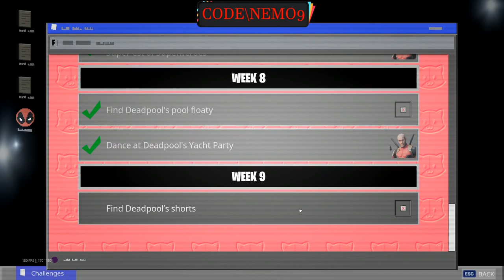فورت نايت | شرح تحديات ديد بول الاسبوع التاسع | طريقة فتح ستايل ديد بول الابيض اعثر على شورت ديدبول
علامات لا تهمك:
فورت نايت طريقة فتح ستايل ديد بول الابيض

فورت نايت طريقة فتح ستايل ديد بول الثالث

فورت نايت طريقة فتح ستايل ديد بول الرمادي

فورت نايت طريقة فتح ستايل ديد بول الجديد

فورت نايت شرح تحديات دببة السرية

فورت نايت حل تحديات الدببة السرية

فورت نايت كيفية فتح ستايل ديد بول الرمادي

فورت نايت حل تحديات ستايل ديد بول الرمادي

فورت نايت فتح ستايل ديد بول ال x force

فورت نايت فتح ستايل ديد بول الابيض

فورت نايت شرح جميع تحديات سكن ديد بول

فورت نايت حل كل تحديات سكن ديد بول

فورت نايت سكن السري سيزون 2 شابتر 2

فورت نايت سكن ديد بول سيزون 12

فورت نايت حل تحديات ديد بول بسهولة

لعثور على خطط هجوم الدببة

جميع اماكن جرة العسل  فورت نايت

تحديات ديدبول الاسبوع السادس

اعثر على قلم ديدبول الاسود الكبير

شوة ملصقات الشبح او الظل فورت نايت

فورت نايت | شرح تحدي القارب | اماكن القفز بالقارب | شرح تحديات الاسبوع الثالث سيزون 2 شابتر 2

بادر بزيارة معالم مختلفة تحديات تي إن تينا فورت نايت

شرح تحديات سكن تي إن اتينا الأسبوع الثالث مختصر وموضح

مكان تواجد منصة النفط و هايدرو 16 و الانشغال الخشبية المعضلة - تحديات فورت نايت الأسبوع الثالث
تحديات الاسبوع الرابع تحديات تي ان تينا كاملة fortnite

فورت نايت | شرح تحديات الاسبوع الرابع سيزون 2 شابتر 2 | شرح تحديات سباق تي ان تينا

فورت نايت شرح جميع تحديات الأسبوع السادس الموسم الثاني - Fortnite week 5 challenges !

تحديات الاسبوع السادس تحديات سكن القطو كاملة فورت نايت fortnite

اركل كرة قدم لمسافة 100 متر فورت نايت تحديات الاسبوع السادس

فورت نايت شرح تحديات القط🐱 للاسبوع السادس (السيزون الثاني التشابتر الثاني)

فورت نايت شرح تحدي قم بزيارة (موقع محطم،كومة المكدس،كوف مرجاني)

Fortnites Season 2 | فورتنايت | شرح تحديات الاسبوع السادس السيزون الثاني | جميع التحديات

استهلاك سمكة لاكتساب الصحة او الدروع (400) فورت نايت تحديات الاسبوع السادس

فورت نايت السيزون 12 (تحديات القط الشقى) شرح تحديات الاسبوع السادس

فورت نايت | شرح تحديات الاسبوع السادس السيزون الثاني ( تحديات القط الشقي ) شرح جميع التحديات

وجهة ضررا للاعبين اثناء استعمال الورق المقوى الزاحف فورت نايت تحديات الاسبوع السادس

قم بزيارة كهف حطام السفينة واليخت وبركة فلوبر تحديات فورتنايت الاسبوع الخامس

فورت نايت تحديات الاسبوع الخامس السيزون الثاني

فورت نايت تحديات القط الشقي الماكر السيزون الثاني

تحديات القط الشقي

شرح تحديات القط الشقي الماكر

فورت نايت تحديات القط الشقي الاسبوع الخامس

فورت نايت شرح تحديات القط الشقي الماكر

 شرح تحديات الاسبوع السادس السيزون الثاني

تحديات الاسبوع السادس

فورت نايت تحديات القط الشقي

اصنع 200ضرر للاعب عندما تكون راكب مركبة ال Choppa

اصطاد سلاح ، علبه أكل (Can) و سمكه

اقضي على 5 لاعبين في منطقه ال Yacht او Salty Springs

دمر 3 من بيوت الكلاب

فورت نايت تحديات القط الشقي الماكر

فورت نايت وجه ضررا للتابعين باستخدام فؤوس

فورت نايت قم بزيارة كهف حطام السفينة اليخت وبركة فلوبر

فورت نايت اماكن الاكس بي الاسبوع الخامس

فورت نايت جميع اماكن xp سيزون 2 شابتر 2

فورت نايت جميع اماكن الاكس بي البربل

فورت نايت حل امكان الاكس بي الجديد

فورت نايت اماكن الاكس بي الجديدة

فورت نايت طريقة تلفيل بسرعة

فورت نايت رفع لقل بسرعة

فورت نايت اماكن الاكس بي الاسبوع الاول

فورت نايت تحصيل XP

فورت نايت جميع اماكن الاكس بي كوينز

فورت نايت حميع اماكن الاكس بي

فورت نايت رفع ليفل بسرعة

فورت نايت تلفيل الى 100

فورت نايت حل تحديات تي ان تينا TNTina

فورت نايت حل تحديات بسهولة سيزون 2 شابتر 2

فورت نايت سيزون 12 حل تحديات